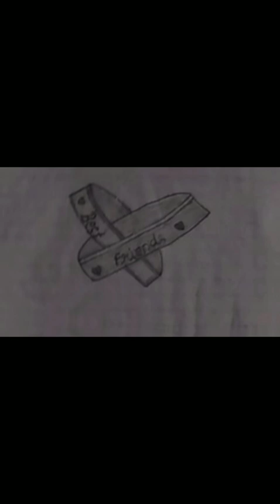Beautiful paintings@_honey_02#shortsvideo